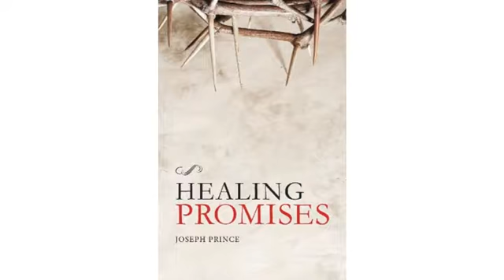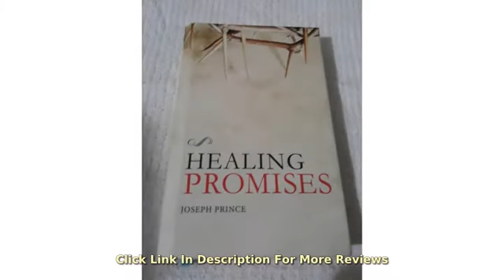Review Healing Promises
- Healing Promises